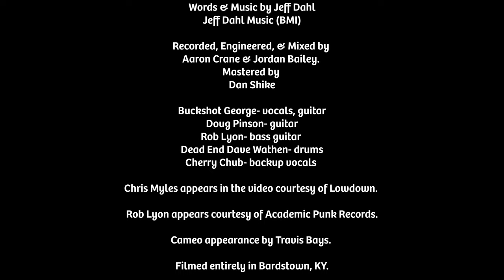Buckshot George - Burn Down the Trailer Park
Debut music video by Buckshot George. Words & music by Jeff Dahl. Used with permission. All footage was shot in Bardstown, Kentucky.